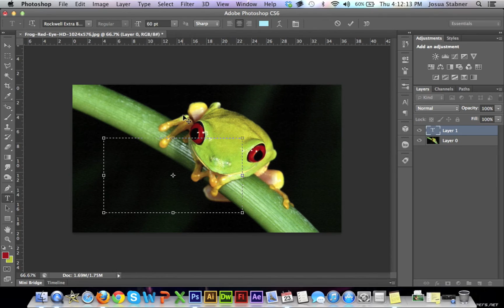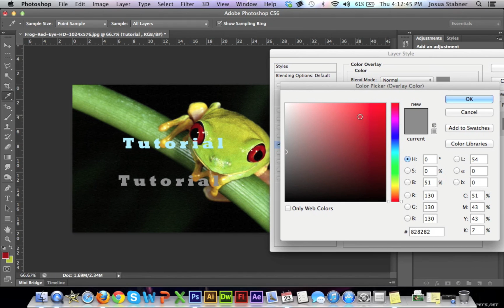Photoshop 101 - How to select a Color (Photoshop CS3-CS6)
Hey guys if you have ever saw a color in a picture online and have been wanting to do some sort of project with that specific color than this is the tutorial for you. I will be teaching how to select a color from any type of picture for your needs.